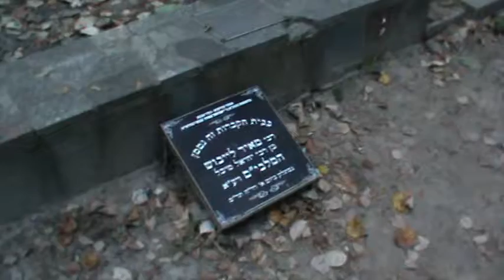בית הקברות שמאחורי באבי יאר...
שם נקברו יהודים עוד לפני המלחמות...